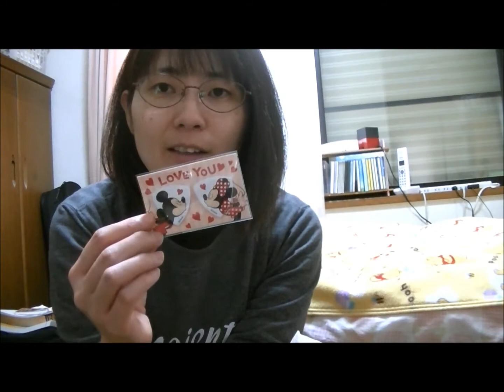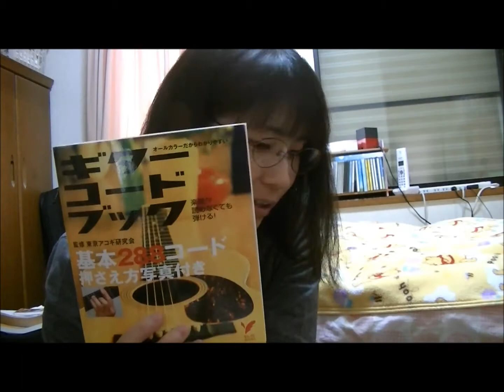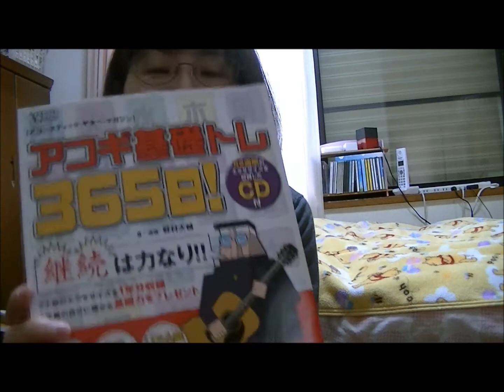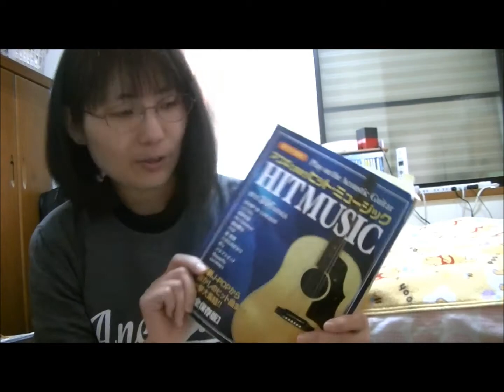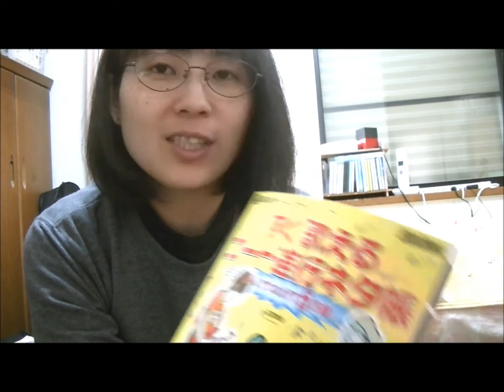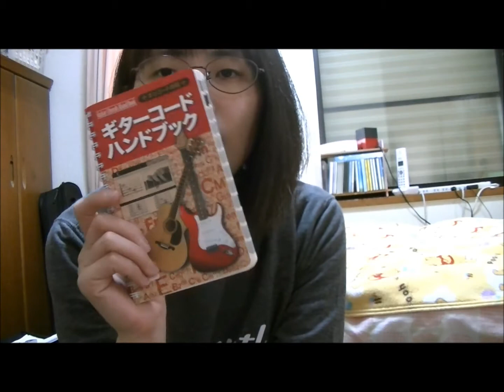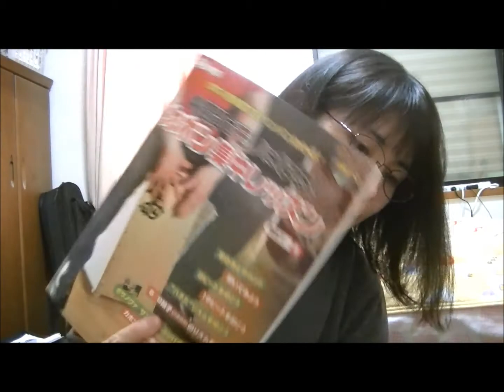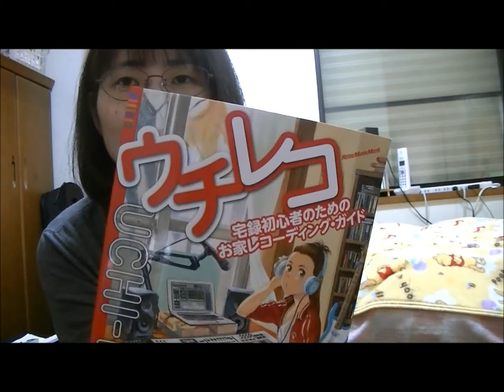コメント動画 しもちゃん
ＢＧＭで流れているのは香川裕光君の曲です♪

1.さよならレックス
2.幸せの薫り
3.口笛吹けば
4.Sunday
5.ヒグラシの詩
6.光